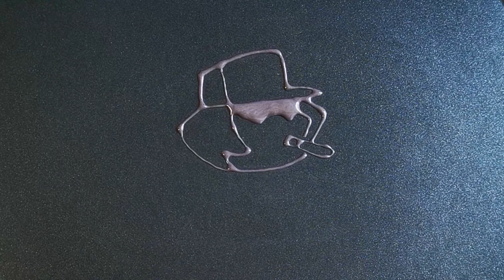Pancake Art | FRIDAY NIGHT FUNKIN | Tricky, Agoti, Selever, Garcello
I will make you a delicious and beautiful pancake every day